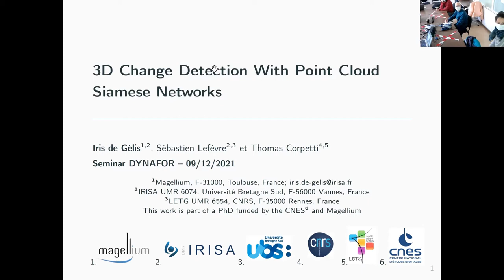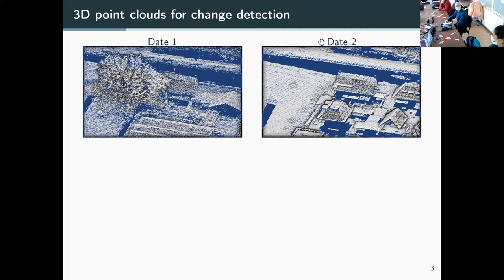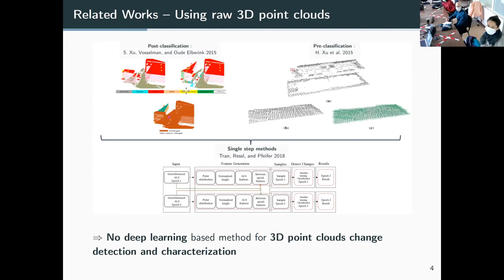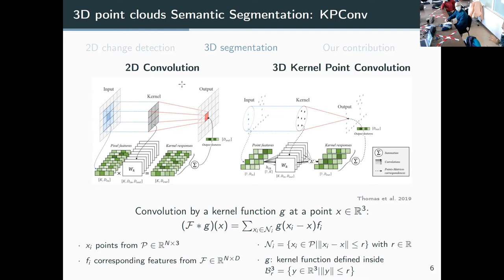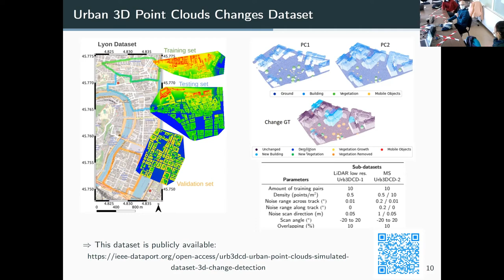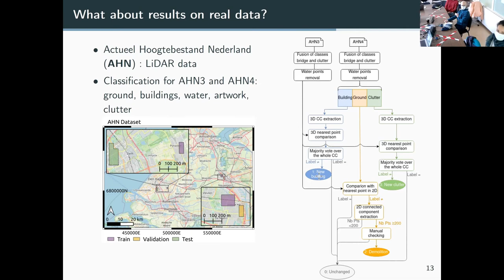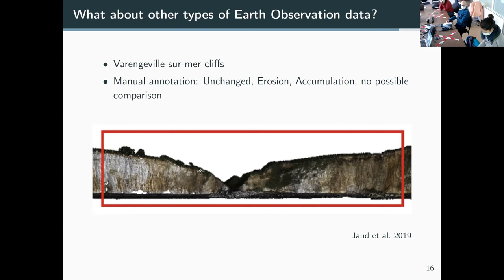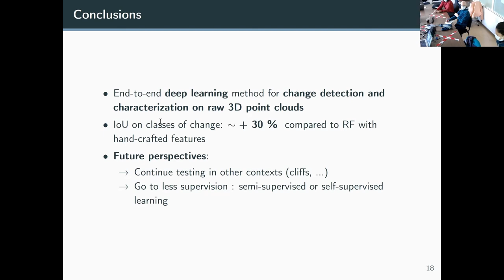invité: Iris de Gélis (doctorante, unité IRISA): Détection et caractérisation du changement (...)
Détection et caractérisation du changement à partir de nuages de points 3D par des méthodes d’apprentissage profond.

Par Iris de Gélis (doctorante, unité IRISA)

Pour effectuer une mise à jour cartographique ou bien pour identifier les zones affectées en cas de catastrophes, la détection et la caractérisation automatique des changements est une étape importante. Dans un certain nombre de milieux comme en zones urbaines, la plupart des changements se produisent le long de l'axe vertical (constructions ou démolitions de bâtiments par exemple) et l'utilisation de données 3D comme des nuages de point est donc intéressante. Cependant les nuages de point 3D sont des données très particulières car, contrairement aux images, elles ne sont pas réparties sur des grilles régulières mais on a des données parfois éparses et non ordonnées. Pour faire face à ces spécificités, un certain nombre de méthodes effectue une discrétisation préalable des données en modèles numériques de surface pour appliquer des outils usuels du traitement d'images. Dans ce cas ça n'est pas optimal car il peut y avoir une perte importante d'information. D'autres approches analysent directement de nuages de points. Cette dernière famille n'a à notre connaissance pas encore été abordée sous l'angle de l'apprentissage profond. Ainsi je présenterai une méthode pour la détection et caractérisation du changement basée sur un réseau siamois s'appuyant sur des noyaux de convolution opérant sur les points 3D directement. La méthode a été conçue sur la base des bons résultats obtenus par les architectures siamoises en détection de changements dans des images 2D et par le réseau KPConv en segmentation sémantique de nuages de points 3D.